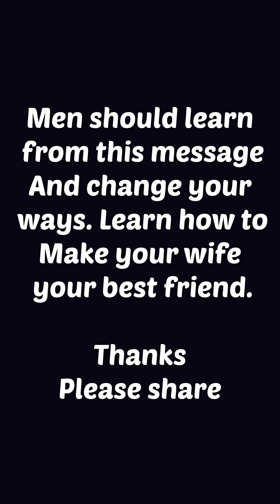Advice to your husband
All men should learn from this video